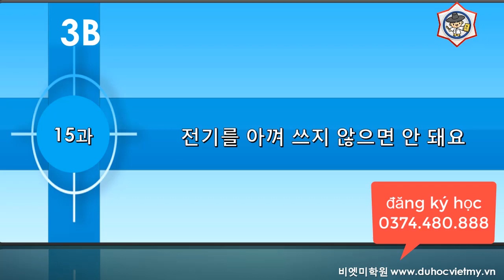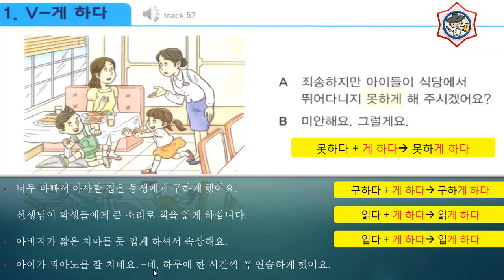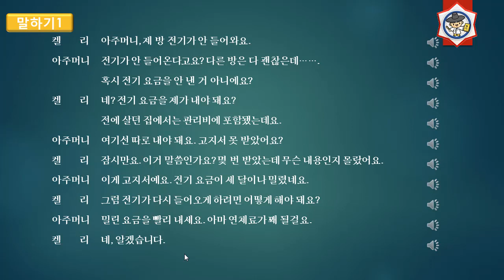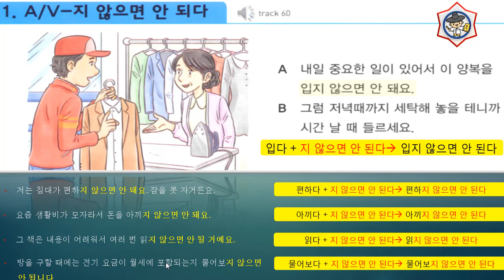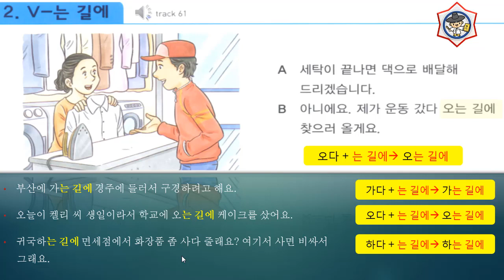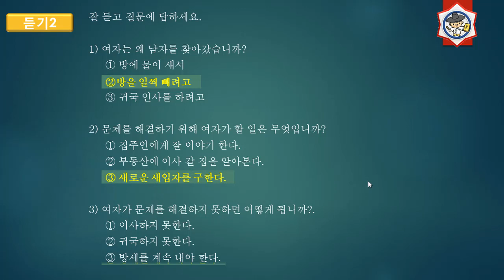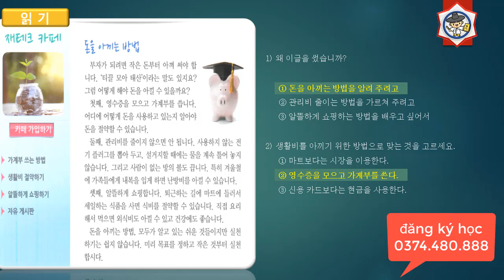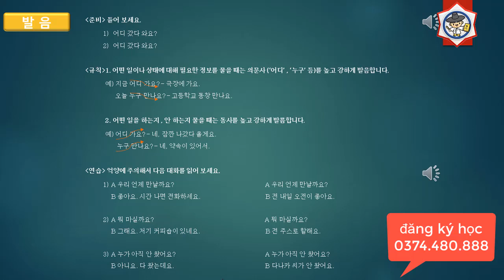Tiếng Hàn Seoul 3B - Bài 15: 전기를 아껴 쓰지 않으면 안 돼요. Nếu không sử dụng tiết kiệm điện thì không được.